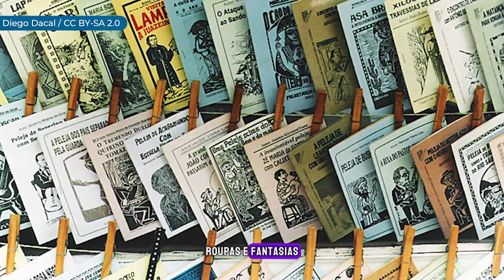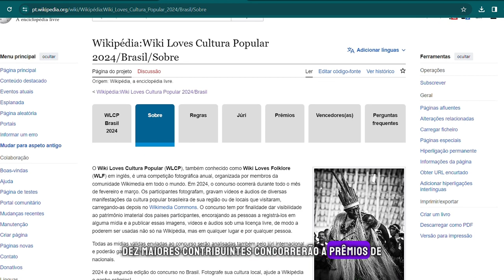Wiki Loves Cultura Popular Brasil 2024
O Wiki Loves Cultura Popular (WLCP), também conhecido como Wiki Loves Folklore (WLF) em inglês, é uma competição fotográfica anual, organizada por membros da comunidade Wikimedia em todo o mundo. Em 2024, o concurso ocorrerá durante todo o mês de fevereiro e março. Os participantes fotografam, gravam vídeos e áudios de diversas manifestações da cultura popular brasileira de sua região ou de locais que visitaram, carregando-as depois no Wikimedia Commons. O concurso tem por finalidade dar visibilidade ao patrimônio imaterial dos países participantes, encorajando as pessoas a registrá-los em alguma mídia e a publicar essas imagens, vídeos e áudios sob uma licença livre, de modo a poderem ser usadas não só na Wikipédia, mas em qualquer lugar e por qualquer pessoa.

Todas as mídias válidas enviadas ao concurso serão analisadas também pelo júri internacional e poderão ganhar prêmios definidos pelos organizadores internacionais, além dos prêmios nacionais.

2024 é a segunda edição do concurso no Brasil. Fotografe sua cultura local, ajude a Wikipédia e ganhe prêmios!